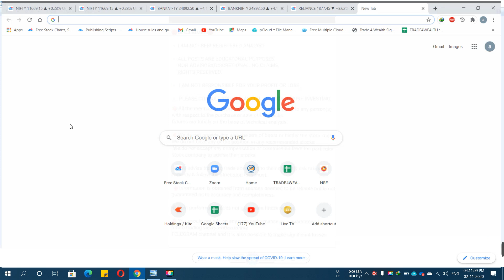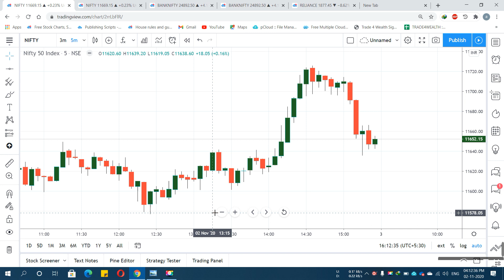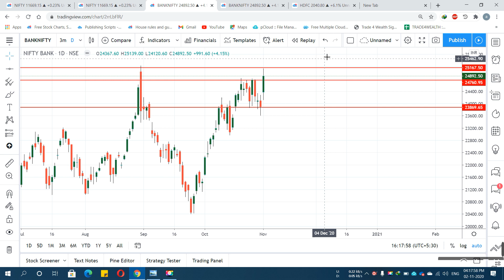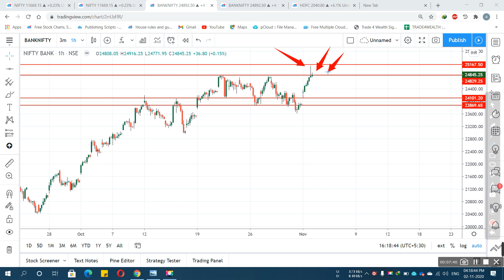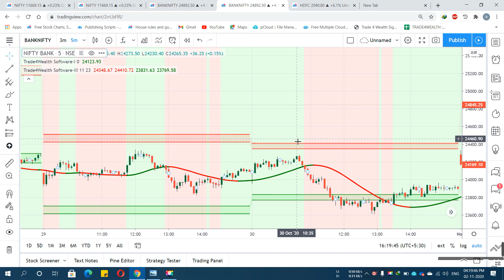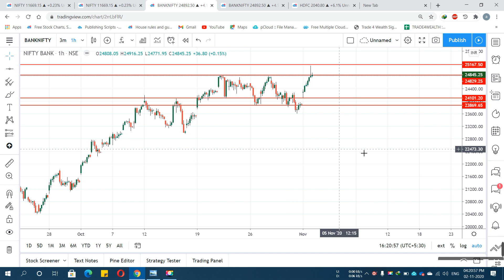NIFTY & BANKNIFTY ANALYSIS FOR 3RD NOV 2020 -TRADE4WEALTH TRADING ACADEMY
Regards,
Trade4wealth Wealth Acadamy 👍

Useful You Tube video

2: How to trade in OHL price action in Advance Levels breakout Strategy

3: How to TRADE in stocks in intraday trading